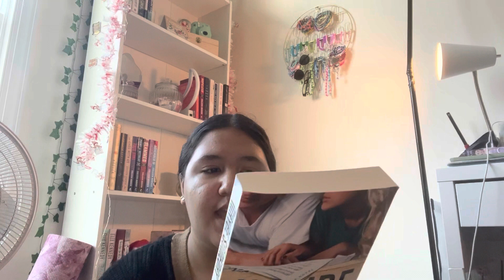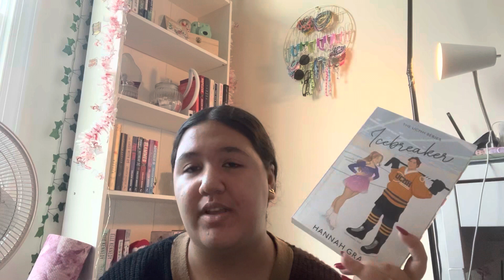My Favorite Reads Of 2022| Vlogmas Day 15| Hailey V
This video was filmed on December 14, 2022. I decided to film my favorite reads/5 star reads of 2022. I hope you enjoy. ( I am learning how to film and edit so bare with me!

Socials 🤳
VSCO: haileyv2024

I DO NOT OWN THE INTRO/ OUTROS!!!

Music in this video- intro and outros
Listen ad-free with YouTube Premium
Song
death bed (coffee for your head)
Artist
Powfu, beabadoobee

If you are from another country, click the link below to translate it into your preferred language!

FAQ🫣
how old are you? 17 (bday is November 29th)
where do you live? Sunshine State
yt posting schedule? Tuesday & Friday (8am est)

If you are seeing this comment: 🧸
Stop stressing, you got this! I believe in you!🫶

-love, Hailey